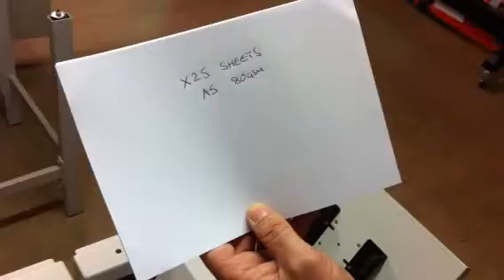Watkiss BookMaster Pro & TrimMaster Pro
Elmstok's like new Watkiss Booklet Maker and Trimmer, In Full Working Order & Condition. Produce A4, A5 and A6 booklets, simply and professionally.